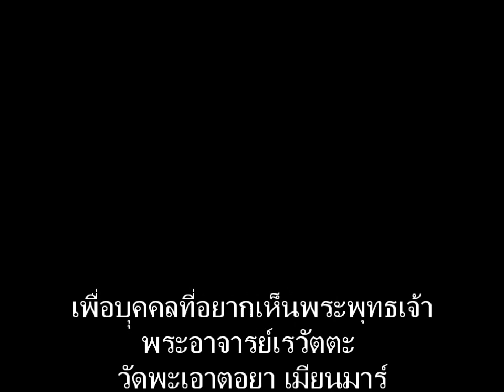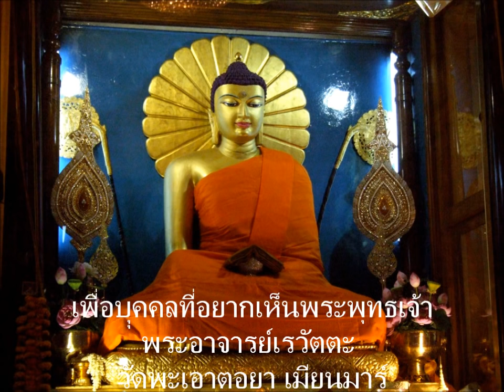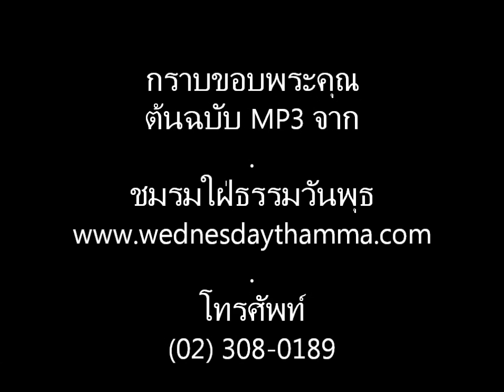แด่ผู้อยากเห็นพระพุทธเจ้า(see Buddha)1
"เพื่อบุคคลที่อยากเห็นพระพุทธเจ้า (For ones who want to see Buddha)" ตอน 1 (1/4), ท่านพระอาจารย์เรวัตตะ (Sayadaw U Revata), โยมพ่อของท่านเป็นชาวแม่ฮ่องสอน โยมแม่เป็นชาวพม่า), วัดพะเอ๊า ตอย่า เขตมอญ เมียนมาร์/พม่า (Pa-Auk Tawya Meditation Centre, Mawlamyine, Mon State, Myanmar) บรรยาย ณ องค์การพุทธศาสนิกสัมพันธ์แห่งโลก, 22 เมษายน 2555 (April 22, 2012), อ.แม่ชีจิตรญาณีและอาจารย์ชาวไทยแปล, ชมรมใฝ่ธรรมวันพุธ โทร. (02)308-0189 เอื้อเฟื้อต้นฉบับ MP3, ขอกราบอนุโมทนาในกุศลเจตนาของทุกๆ ท่านครับ สาธุ สาธุ สาธุ